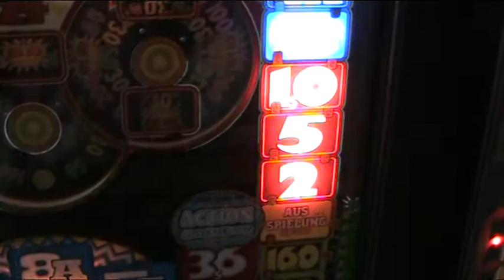Bally Wulff TexMex 3 Kronen